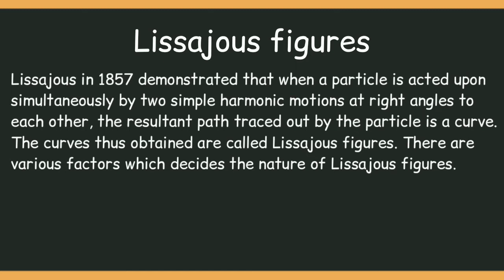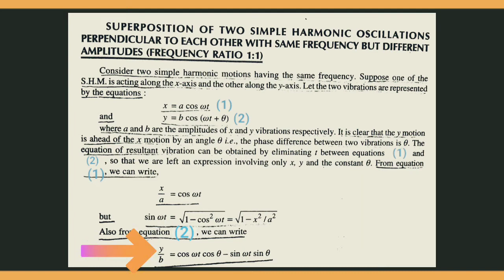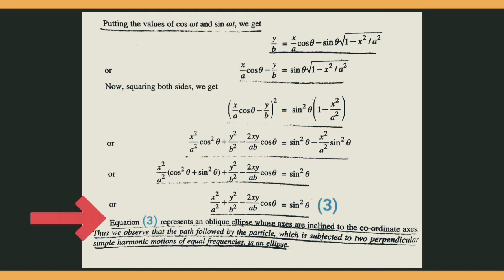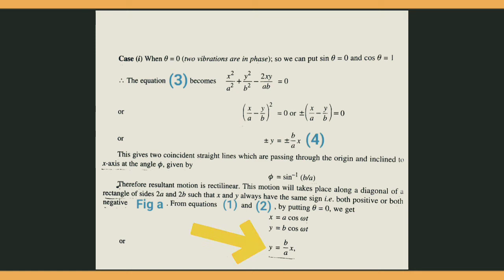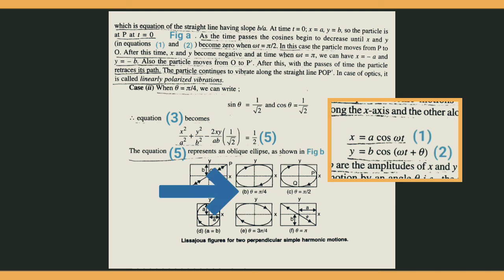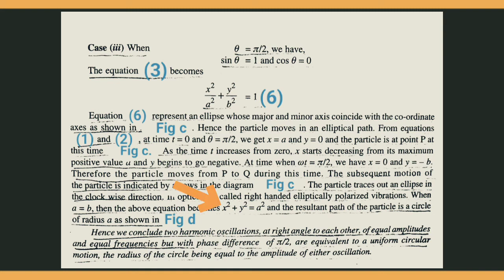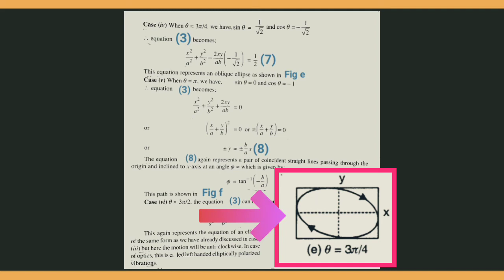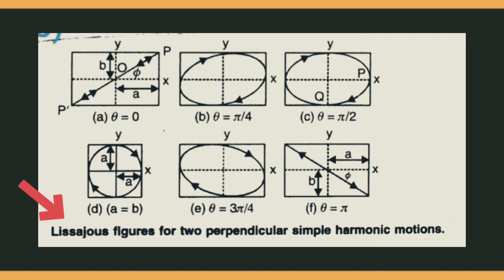Lissajous Figures | Lissajous Figures with equal frequency | Analytical method.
Lissajous curve /ˈlɪsəʒuː/, also known as Lissajous figure or Bowditch curve /ˈbaʊdɪtʃ/, is the graph of a system of parametric equations.
x=A\sin(at+\delta ),\quad y=B\sin(bt),
which describe complex harmonic motion. This family of curves was investigated by Nathaniel Bowditch in 1815, and later in more detail in 1857 by Jules Antoine Lissajous (for whom it has been named).
The appearance of the figure is highly sensitive to the ratio a/b.
For a ratio of 1, the figure is an ellipse, with special cases including circles (A = B, δ =
π/4 radians) and lines (δ = 0). Another simple Lissajous figure is the parabola (
b/a = 2,δ = π/4). Other ratios produce more complicated curves, which are closed only if a/b is rational. The visual form of these curves is often suggestive of a three-dimensional knot, and indeed many kinds of knots, including those known as Lissajous knots, project to the plane as Lissajous figures.